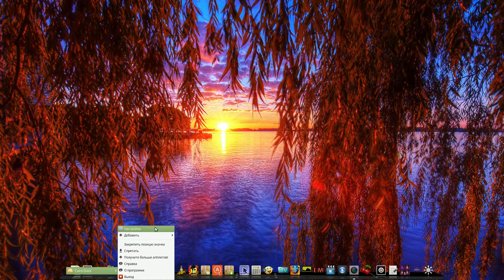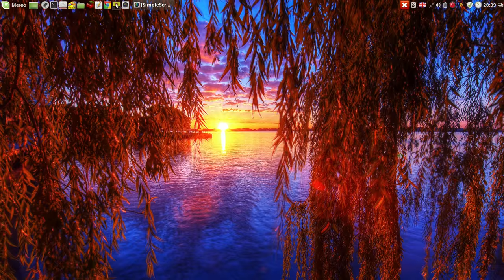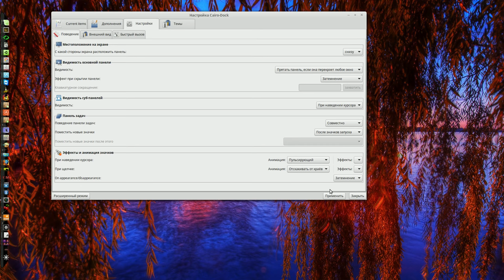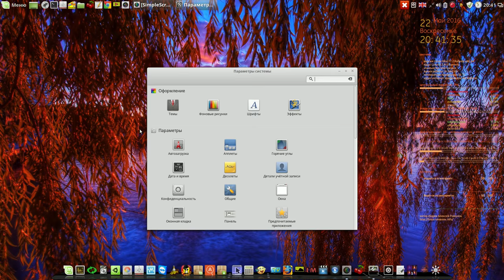Настройка рабочего стола 1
Мой сайт Настройка рабочего стола 1